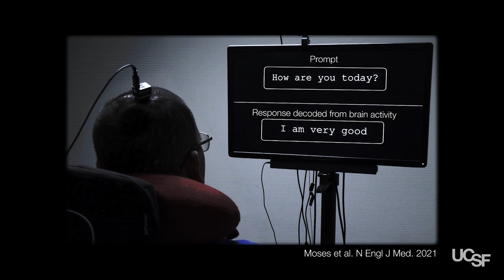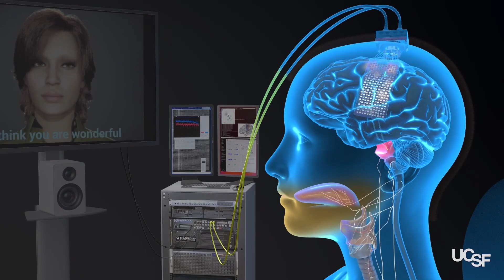A Neuroprosthesis for Speech Decoding and Avatar Control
A Neuroprosthesis for Speech Decoding and Avatar Control [Show ID: 40235]